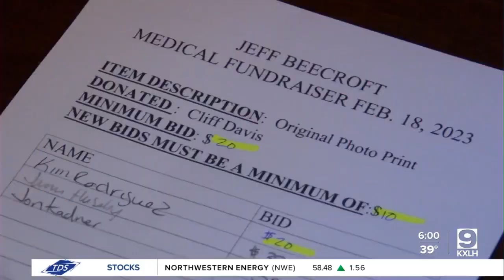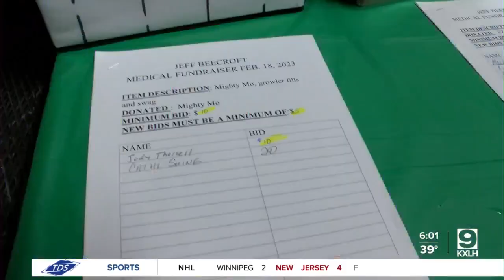Community raises money for retired GFPD officer fighting cancer